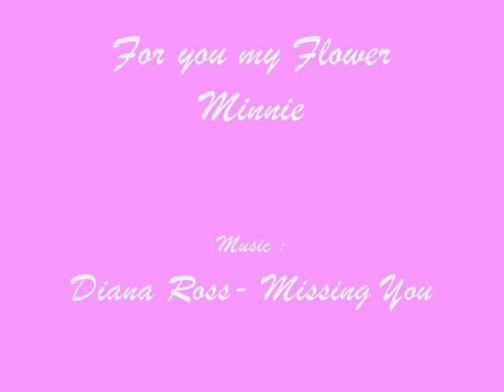In Loving Memory of Minnie my Poodle